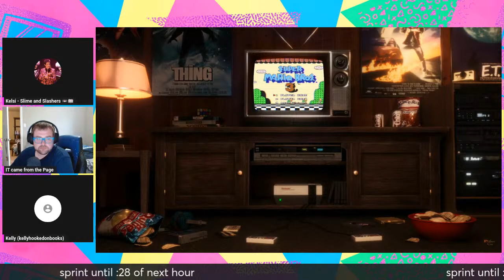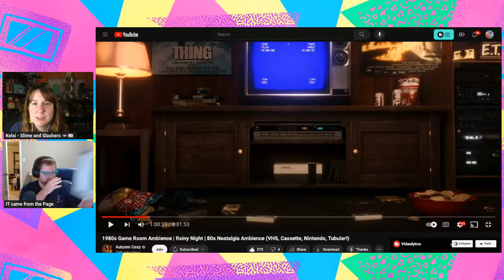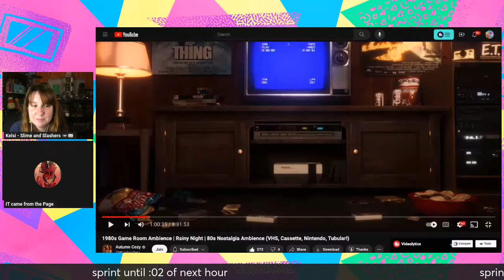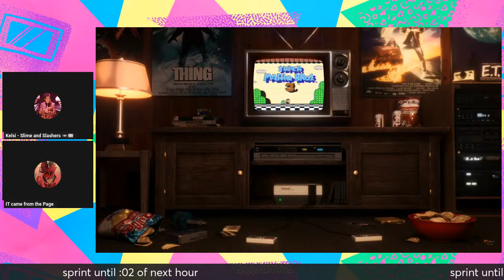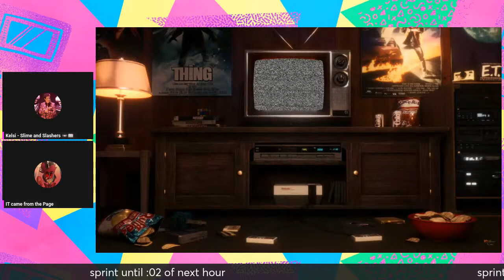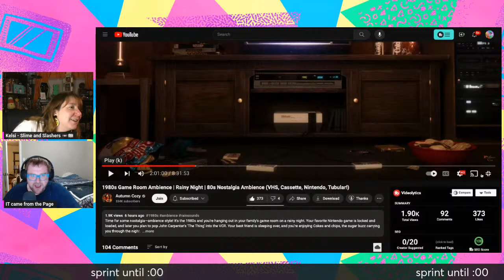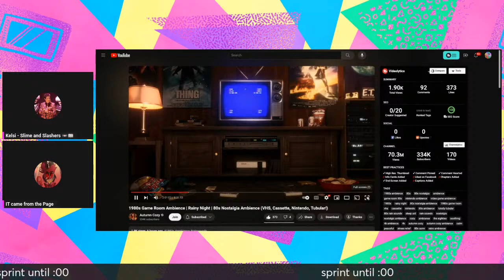Old School April Reading and Productivity Sprints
Welcome to these reading and productivity sprints! Let's sprint and hang out and celebrate the Old School April Readathon and Watchathon

Old School April is an epic nostalgia themed readathon and watchathon event set to take place during the entire month of April 2024 -  Old School April! There are readathon prompts, watchathon prompts, and ACTIVITY PROMPTS. Participate if you love the 80s or 90s or any nostalgic decade or even participate if you just love online events like readathons! This event is so flexible that it is for everyone! Some prompts include reading and watching host recommended books and movies plus fun activities like building pillow forts, taking instagram pictures, listening to old school music, and eating nostalgic snacks!

Read (and/or watch) any genre! Horror, romance, fantasy, historical fiction, general fiction, nonfiction, etc. Read (and/or watch) anything from any year!

Join us for OSA 2024 - see deets below!

OSA Google Sign Up Form - please sign up so you can participate in April!

Kelsi's Links:

Wish List